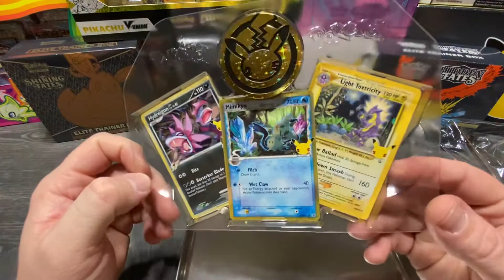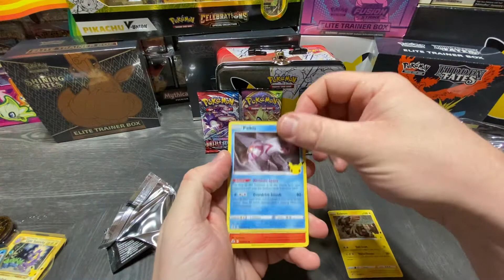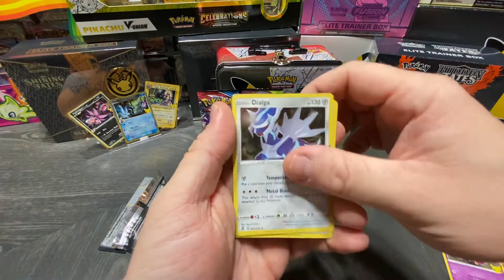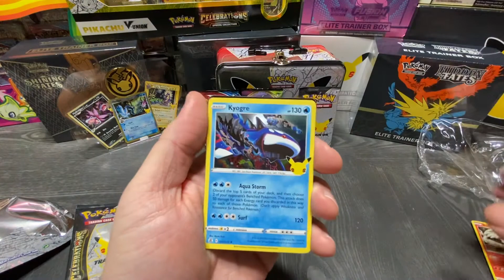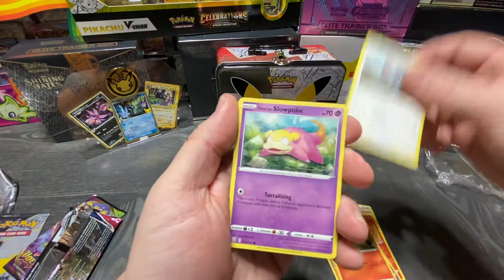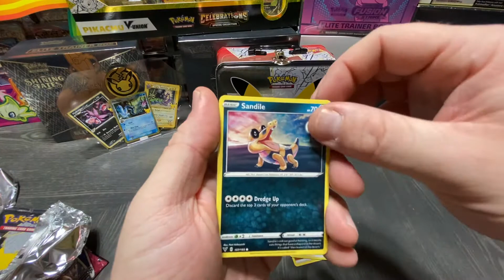Cracking a Pokémon celebrations treasure chest. Looking for hits!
My first Pokémon product opening video. Looking to do more. Hope you enjoy!